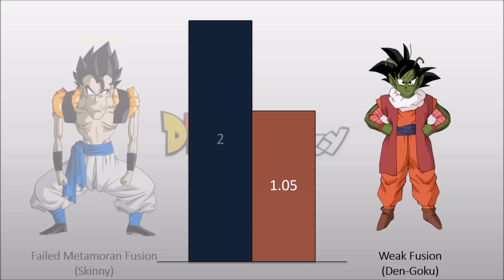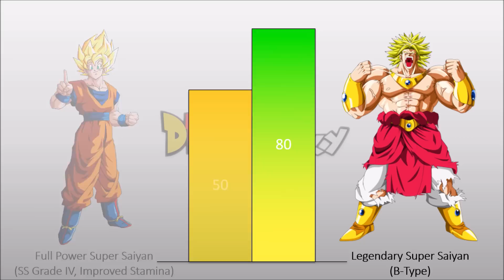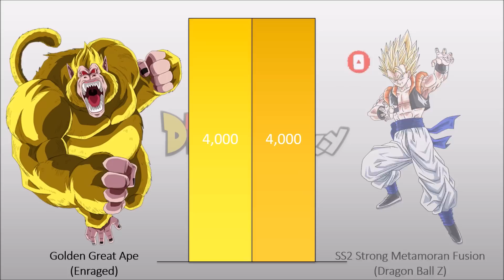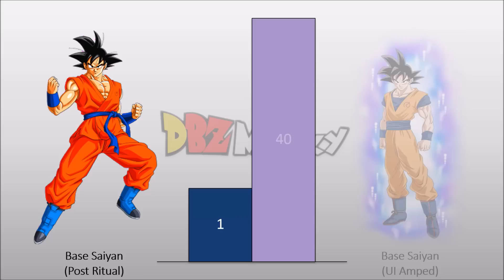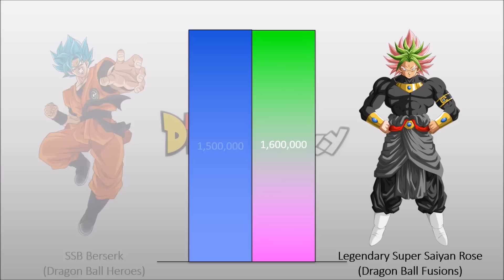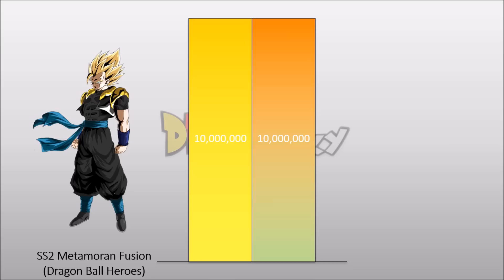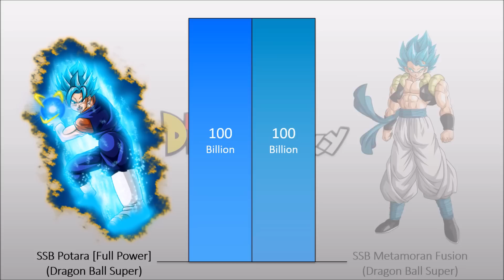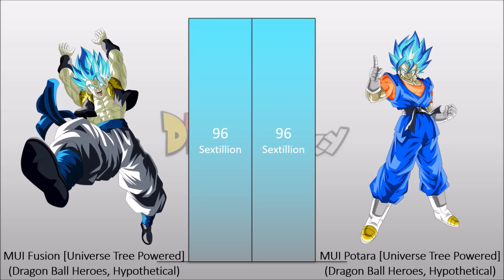All Saiyan Forms POWER LEVEL Multipliers (DB/DBZ/DBS/DBGT/SDBH & More!)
[All Saiyan Forms POWER LEVEL Multipliers DB/DBZ/DBS/DBGT/SDBH & More!] featuring all super saiyan forms power levels multiplier including Ultra Ego power level, True Ultra Instinct power level, Gohan Beast multiplier, Universal Blue power level and much more!

Let us know if you agree or disagree with the video, and discuss Power Scaling with us, for all Comics and Anime.

Dragon Ball Super Power Levels and Dragon Ball Heroes Power Levels are all fan made and original, based on official power levels from the databooks, manga, anime and the daizenshuu guidebooks.